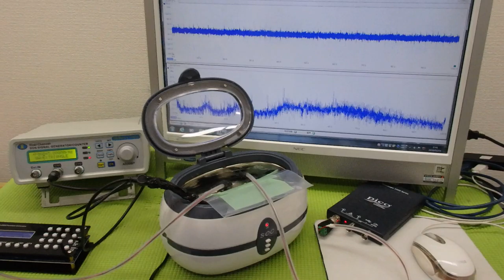メガヘルツの超音波発振制御プローブを利用した実験動画